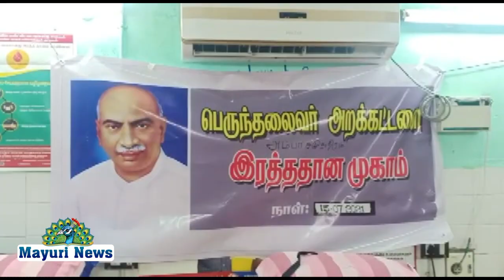அம்பாசமுத்திரம் காமராஜர் அறக்கட்டளை சார்பில் பிறந்தநாள் விழா கொண்டாடப்பட்டது.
AMBAI KAMARAJAR BIRTHDAY # அம்பாசமுத்திரம் காமராஜர் அறக்கட்டளை சார்பில் பிறந்தநாள் விழா கொண்டாடப்பட்டது.

நெல்லை மாவட்டம் அம்பாசமுத்திரம் கல்வியில் தந்தை என்று அழைக்கப்படும் பெருந்தலைவர் காமராஜர் அவர்களின் 119 வது பிறந்தநாள் விழா அம்பையில் காமராஜர் அறக்கட்டளை சார்பில் கொண்டாடப்பட்டது.

காமராஜர் அறக்கட்டளை  தலைவர் நாராயண பெருமாள் தலைமையில் நடைபெற்றது. இதில் அம்பை பாரத ஸ்டேட் வங்கி அருகில் காமராஜர் திருவுருவ படத்திற்கு மாலை அணிவித்தும் இனிப்புகள் வழங்கியும் மரியாதை செலுத்தினர் மேலும் அம்பாசமுத்திரம் அரசு மருத்துவமனையில் சுமார் 20 நபர்கள் ரத்ததானம் வழங்கினார்கள்.

இதில் அம்பாசமுத்திரம் காவல் துணை கண்காணிப்பாளர் பிரான்சிஸ், மற்றும் காமராஜர் அறக்கட்டளை செயலாளர் பரமசிவம், பொருளாளர் ஆறுமுகம் துணை செயலாளர் கணேசன் காமராஜர் அறக்கட்டளை உறுப்பினர்கள் என பலர் கலந்து கொண்டனர்.